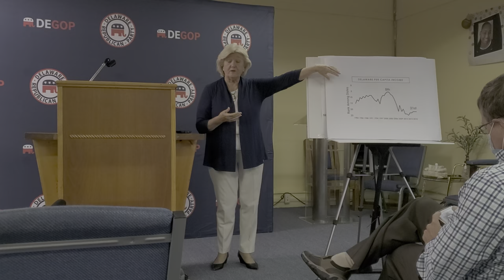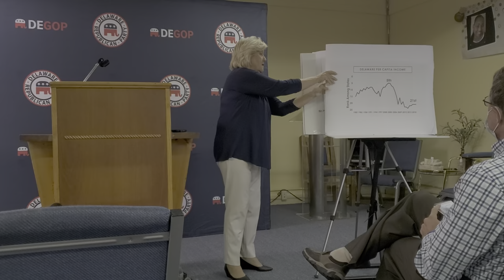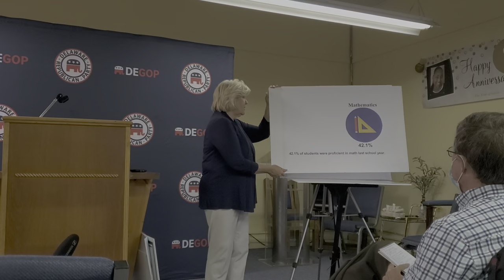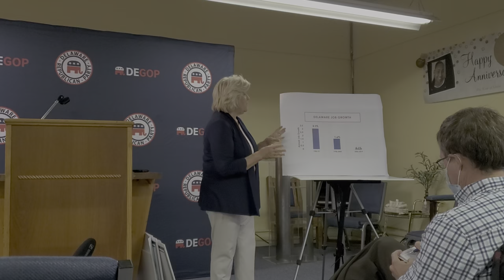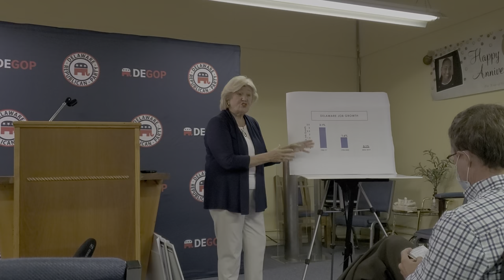Press Conference - Jane Brady - 10-29-2020